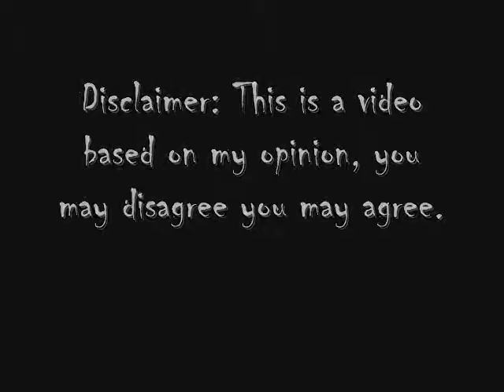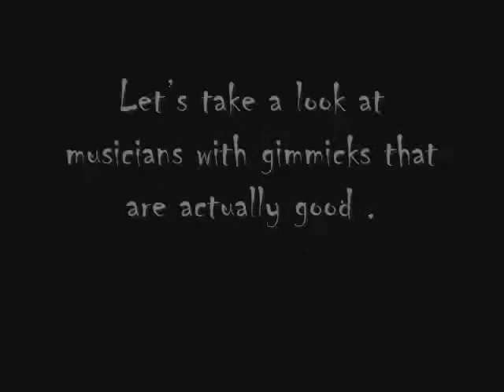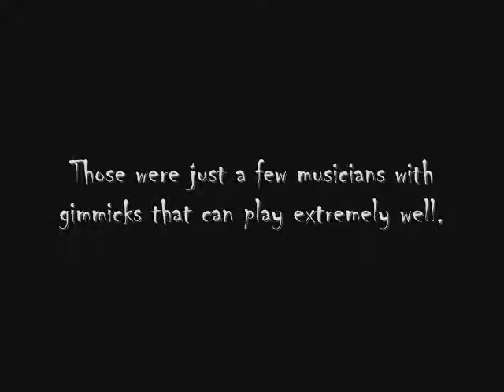WTF HAPPENED TO METAL?!!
I've decided to expand the subject matter of my videos, they will no longer be just about Runescape or Art...I see growing problems in todays society and I'm officially choosing to branch out and combine art and common sense to try to teach you something in hopes my efforts will make this society better.
This is totally an OPINION video, so if you say I'm wrong you can go fuck yourself IT'S AN OPINION it can't be wrong!!(This does not mean you have to agree with me, feel free to debate me on this subject but make your case without flaming, if you flame your comment will be deleted and your user will be blocked It is a fact that most new musicians are turning to gimmicks. If you are offended by anything in this video, which you shouldn't be (it's just A video) please get some metal help.